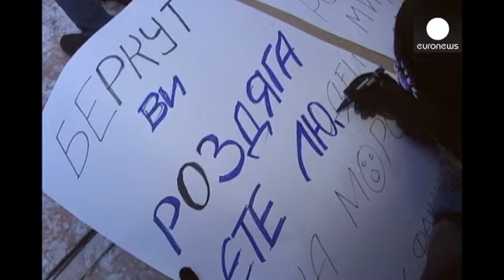Ukrayna'nın batısında tehlike çanları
Ukrayna'da başkent Kiev'de başlayan gösteriler ülkenin batısında daha şiddetli bir hal...

Ukrayna'da başkent Kiev'de başlayan gösteriler ülkenin batısında daha şiddetli bir hal alarak devam ediyor.

Tarihsel olarak Avrupa yanlısı olanların ağırlıkta olduğu batı bölgelerindeki hükümet binaları göstericilerin hedefinde.

Binaların etrafını saran protestocular çalışanların içeri girmesine izin vermedi bazı valileri istifaya zorladı.

Son gelen raporlara göre 7 bölgedeki hükümet binalarının kontrolü tamamen hükümet karşıtlarına geçti. 5 bölgede ise göstericiler ve polis arasındaki çatışmalar devam ediyor.

Bu bölgedeki gösterilerin şiddetlenmesindeki ana etken polisin güç kullanması olmuştu. Bu gelişmelerin ardından 4 polis istifa etti.

Lviv şehrindeki polis merkezinin etrafında kurulan barikat ise beşinci güne girdi. halk çevik kuvvetlerin dışarı çıkmasını engellemeye çalışıyor. Özellikle bir göstericinin soğuk havada soyulduğu görüntülerin internette yayılmasının ardından halkın öfkesi artmıştı.